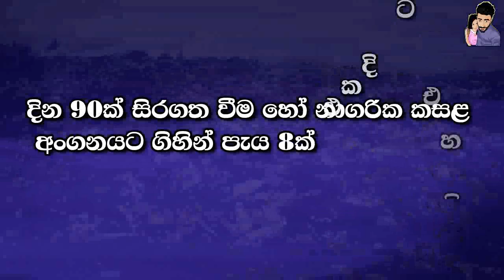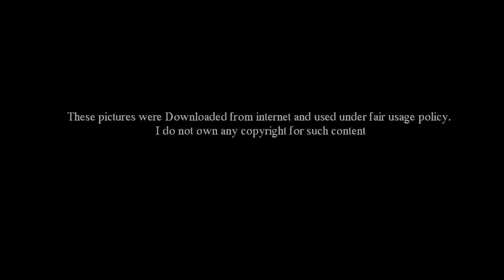යකු එහෙමත් දඩුවම් - Michael Cicconetti pennsville municipal court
ඔබ දන්නවා ඕනෑම රටම ඕනෑම උසාවියක නඩුවක් කතා කරනකොට , ඊට වැරදි කාරයා හට දඬුවම් ලබාදෙන්නේ දණ්ඩ නීති සංග්‍රහයේ ඇති කරුණු වලට අනුගතව කියලා.

ලෝකේ හැම රටකම ඉන්න විනිශ්චයකාරවරුන් එහෙම කරාට දණ්ඩ නීති සංග්‍රහයට පයින් ගහලා තමන්ගේ මතේට දඬුවම් ලබාදෙන අපූරු විනිශ්චයකාරවරයෙක් ඇමරිකාවේ ඉන්නවා.